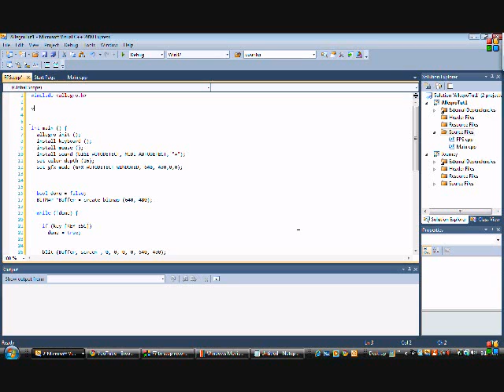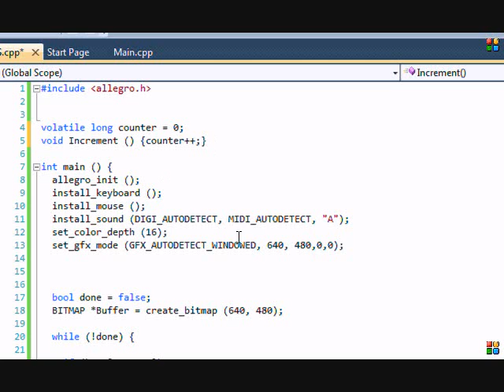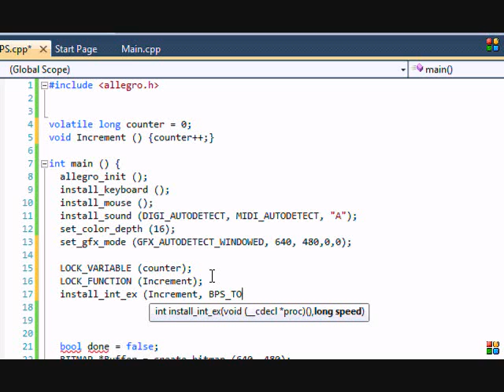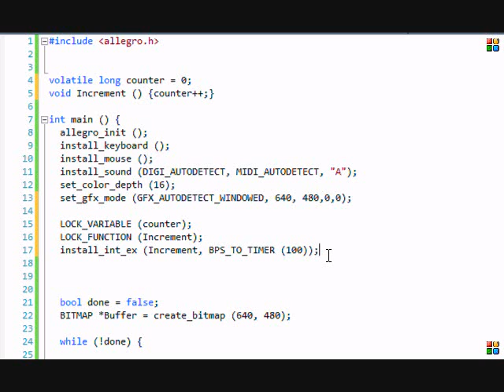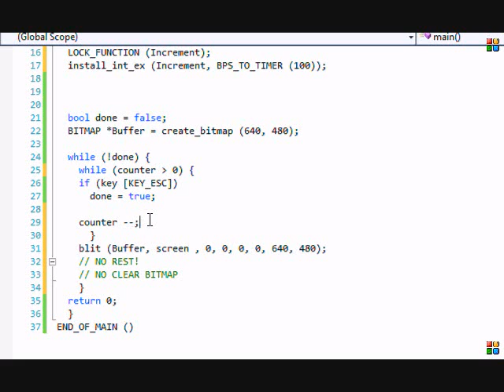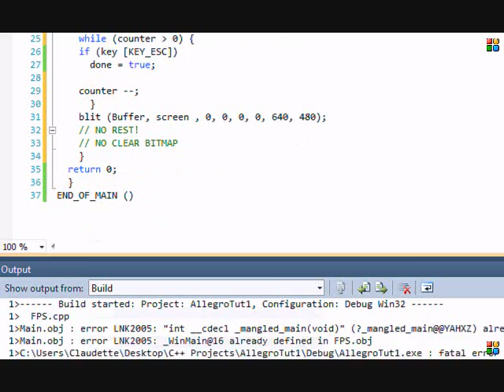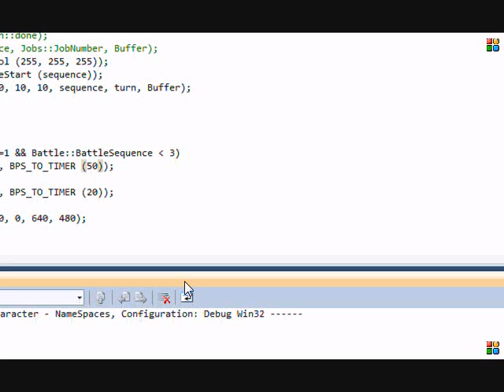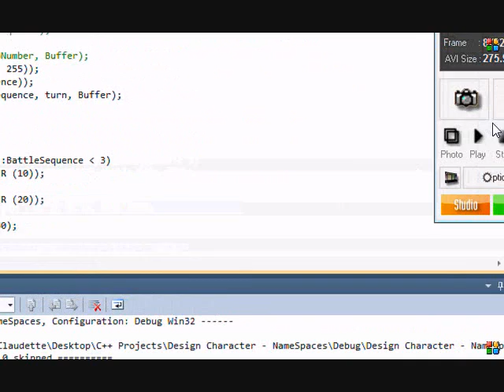C++ Allegro Made Easy 20 - Frames Per Second (Timers)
This video will teach you the importance of regulating frames per second.
this will allow your programs to run at the same speed on every computer you're using.If you like my content feel free to donate!

And bbm: 763B6529